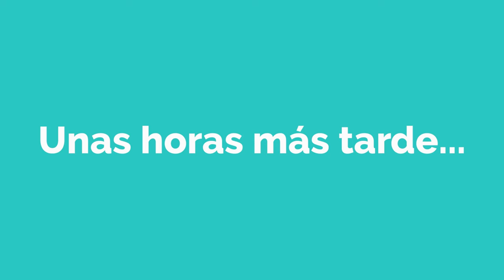La Navidad de Lisa! - Spanish short Story with Subtitles